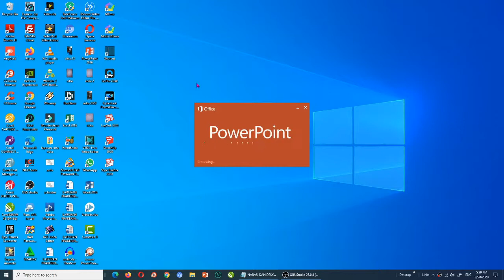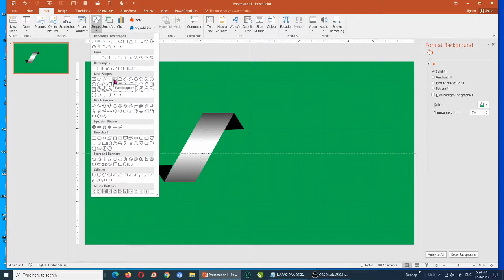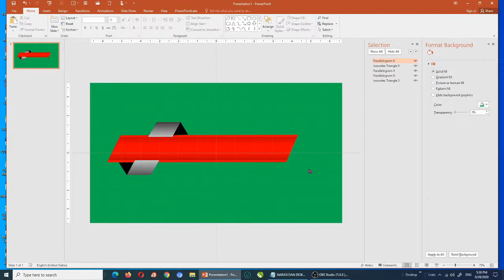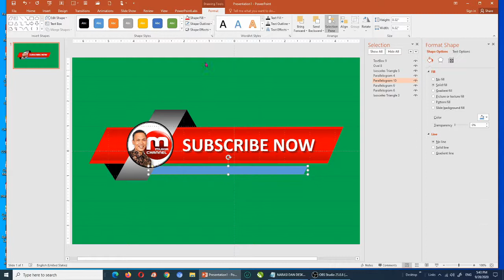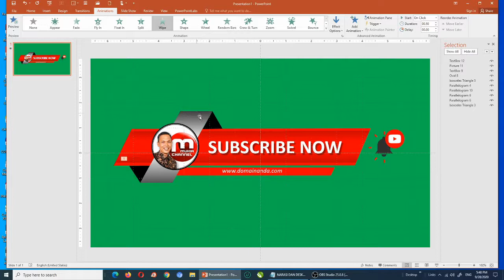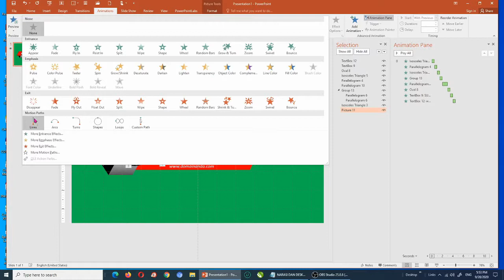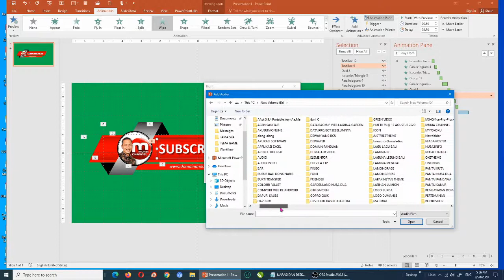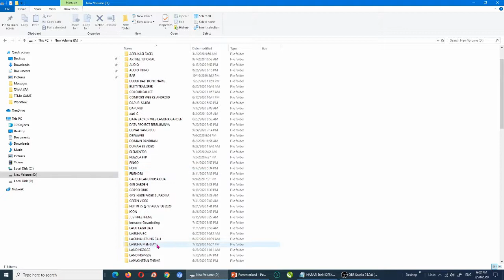GREEN SCREEN TOMBOL LIKE SHARE SUBSCRIBE DENGAN POWER POINT 2022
Halo Guyss.
Berjumpa kembali bersama saya di Mukia channel.
" Channelnya tiada hari untuk selalu berbagi untuk kebersamaan"

Nah untuk itu, mari simak terus video tutorial ini, semoga video ini bermanfaat buat rekan - rekan.

Jika rekan - rekan menginginkan file PPT nya, silahkan tinggalkan alamat emailnya dikomentar, insyaallah filenya segera saya akan kirimkan.

Sekian
Selamat menonton.